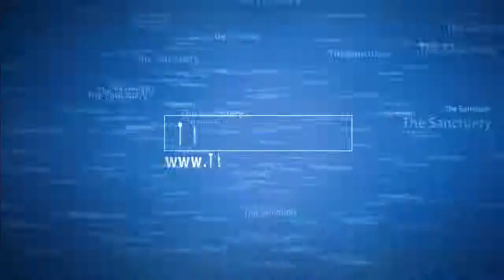The Voice of the Covenant - Part 4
Pastor Lynn Matejka shows us how the Holy Spirit continues to give voice to our divine covenant. As our liberator, He empowers, engages, and enlarges us, not just in Bible days, but even today!